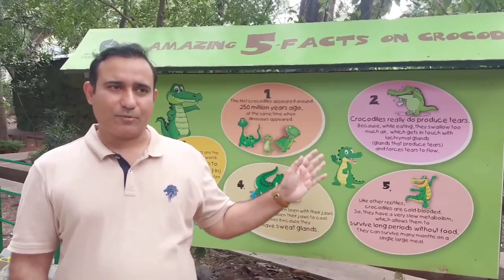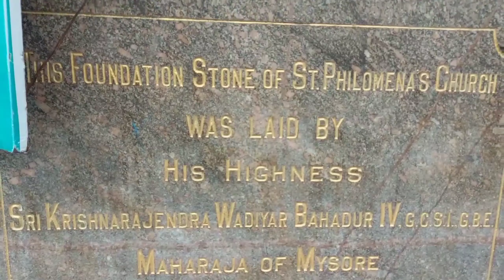Mysore Ep-3 | Mysore Zoo | Food of Mysore | Places to see in Mysore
In this last episode of mysore , we visited  indias famous mysore zoo , st.philomena church and srirangpatna a old famous temple.at last we had dinner at famous mahesh prasad restaurant and ended the day and trip both.

@travel bhaiji

Do Follow Travel Bhaiji on Below social media Platforms

Thanks
Rakesh Rajpurohit